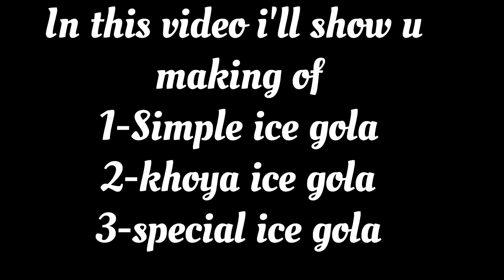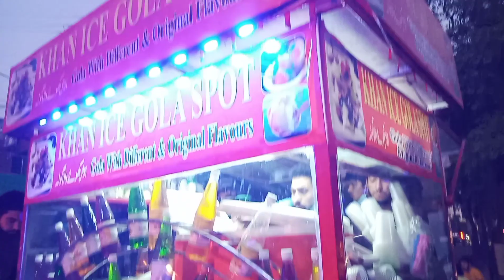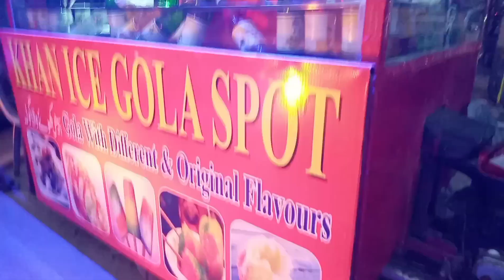Amazing Skill Of Making ICE GOLA | Viral Kaju Pista Badam Aur Khoye wla Ice Gola| Lahore Street Food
Location: Sakhi Chowk, A2 Block, Johar Town, Lahore.